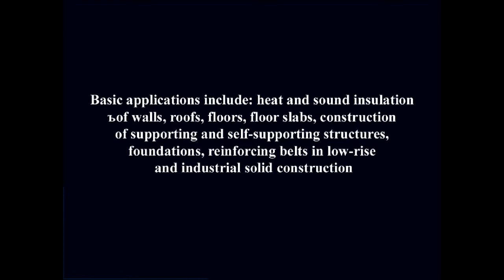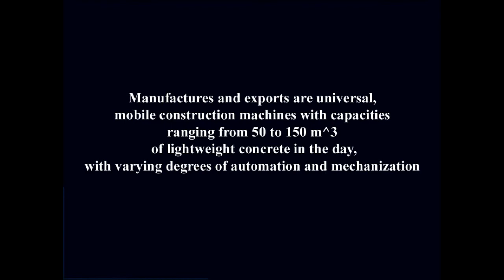FC100W2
Mobile construction machine FC100W2. Main purpose - fast and high quality preparation and transportation of mud channel to the place of installation - light concrete bulk density of 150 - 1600 kg/m3., plaster, dry and wet mixtures, as well as a fine-grain size 16-20 mm of concrete. Basic applications include: heat and sound insulation of walls, roofs, floors, floor slabs, construction of supporting and self-supporting structures, foundations, reinforcing belts in low-rise and industrial solid construction. Manufactures and exports are universal, mobile construction machines with capacities ranging from 50 to 150 m^3 of lightweight concrete in the day, with varying degrees of automation and mechanization.
УКРАИНА FCI TECHNOLOGY
 Mr. Yuri Kolosov,  President, C/O
skype: ukolosov

КАНАДА Wallex Corp.
 01 Yonge Street,Suite 1801,  Toronto,Canada,M5E 1W7
 Mr. Vislav Emelyanov, President  (English)